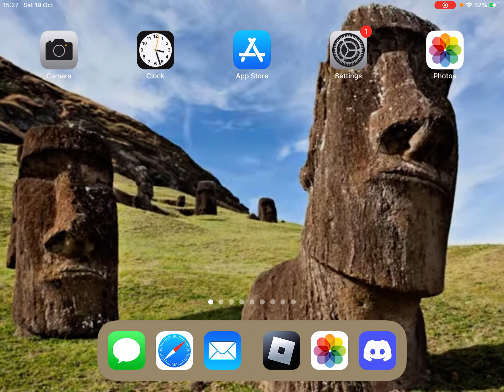w gtag update